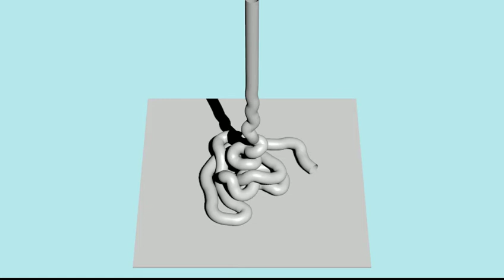Rigid Body Rope (Capsules and Curve) Blender 2.6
Software used Blender 2.6
100 rigid bodies with capsule bounds used.